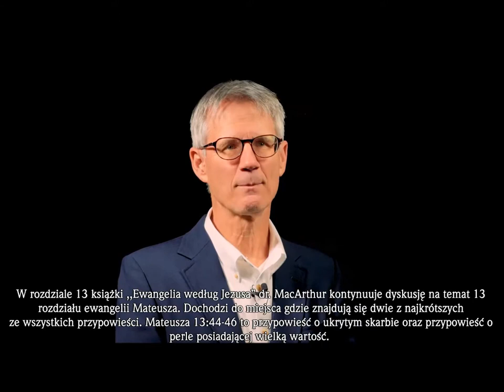#12 Ewangelia Zwątpienia czyli Lordship Salvation Johna F MacArthura Zielone Niwy